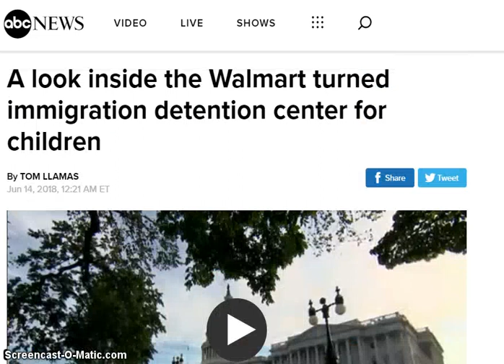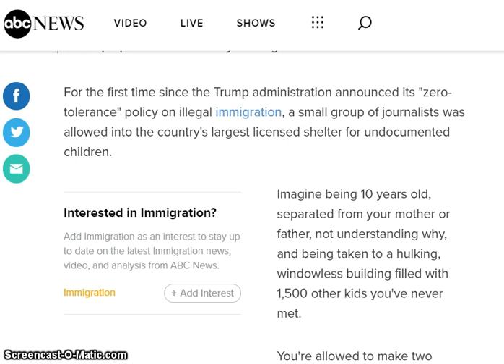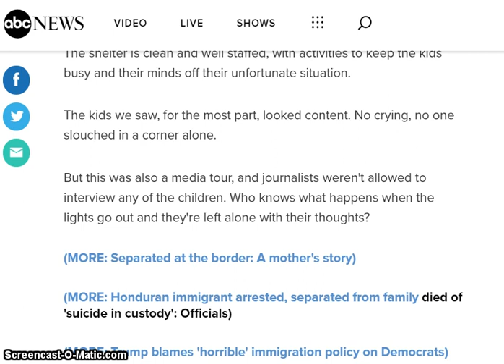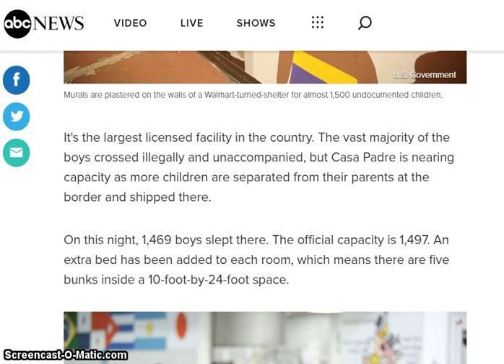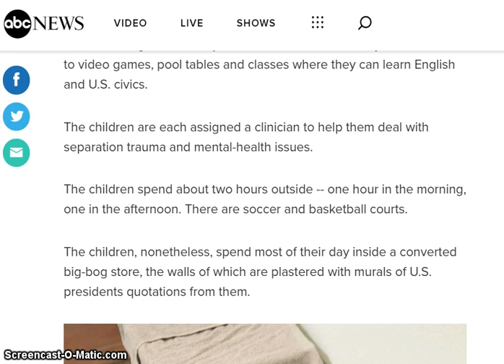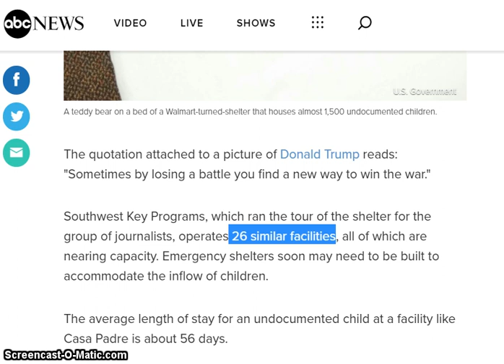Walmart Being Used as Detention Center to House Immigrant Children!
Straight out of the "conspiracy theory" files. However this story is no conspiracy theory. They really are using Walmart to house immigrant children!